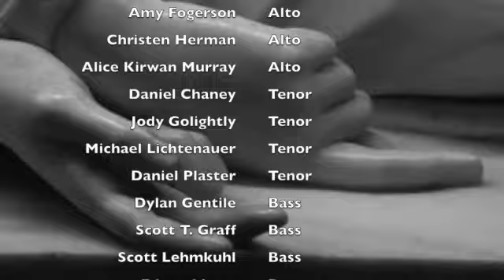Sound Becoming Song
An Ode to St. Cecilia

Words by Malcolm Guite
Performed by The Millennium Consort Singers
Martin Neary, Director
Soprano: Suzanne E. Anderson, Karen Hogle Brown, Harriet Fraser, Hilary Fraser-Thompson, Susan Judy
Alto: Donna M. Di Grazia, Amy Fogerson, Christen Herman, Alice Kirwan Murray
Tenor: Daniel Chaney, Jody Golightly, Michael Lichtenauer, Daniel Plaster
Bass: Dylan Gentile, Scott T. Graff, Scott Lehmkuhl, Edward Levy

Alleluia

You rested briefly here Cecilia
In this good ground, the Roman catacomb:
Its rounded vaults are rich with sudden sound
As pilgrims hymn you through the darkened air.
For you made music in your martyrdom,
Transposed the passion of your wedding night
To angel-given garlands, wreathed in light.
In all your three days dying you made room
For beautiful abundance, gifts and giving,
Your death was blessing and your passing praise,
As you gave way to grace,
Like music that still lives within its dying
And gives in giving place.

Cecilia, give way to grace again,
Transmute it into music for us all:
Music to stir and call the sleeping soul,
And set a counterpoint to all our pain,
To bless our senses in their very essence
And undergird our sorrow in good ground.
Music to summon undeserved abundance,
Unlooked for overbrimming, rich and strong,
The unexpected plenitude of sound
Becoming song.

Notes
When Martin Neary asked me to compose a new work honoring St. Cecilia, he gave me the freedom to choose a text. However, none of the existing Cecilia texts seemed to “leap off the page” for me. So I asked my friend and collaborator, Cambridge poet Malcolm Guite, if he had ever written anything about the saint and his response included this sentence: “Her tomb is in the catacombs in Rome and I once had the thrilling experience of standing there in almost complete darkness whilst a group of visiting pilgrims sang a doxology in her honour.” This hallowed moment proved fruitful in inspiring his new poem and I, in turn, have tried to re-imagine it in my musical setting. From that starting point, the text and music blossom in reflection on how, in Malcolm’s words, “the dying grace of Cecilia’s martyrdom still lives within its dying,” like “the gift and grace of music itself.”